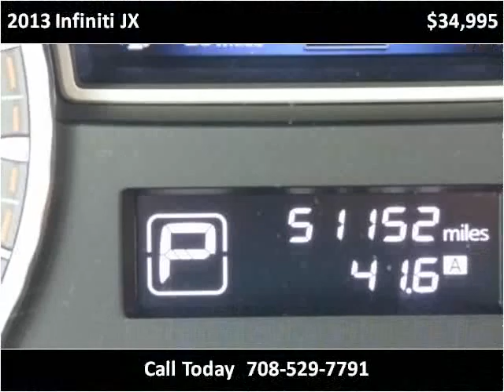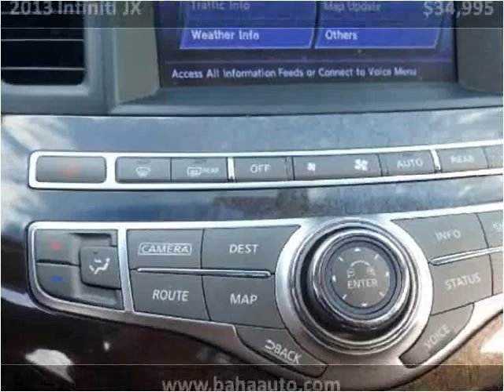2013 Infiniti JX Used Cars Burbank IL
This 2013 Infiniti JX is available from Baha Auto Group.